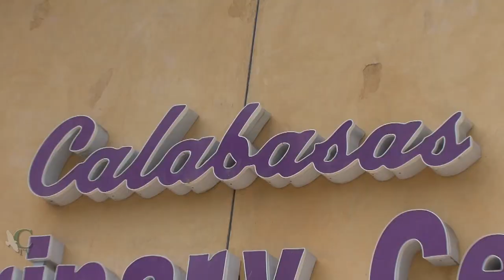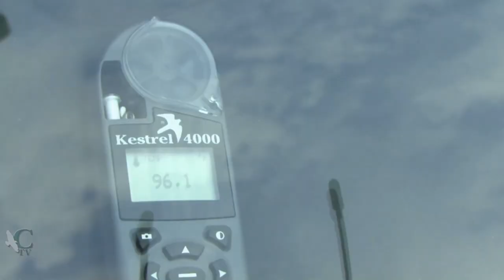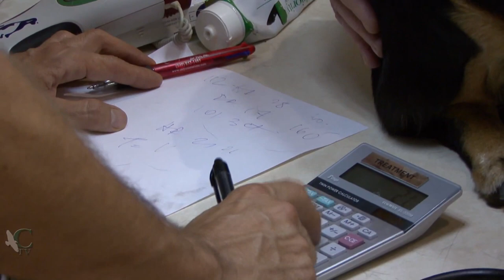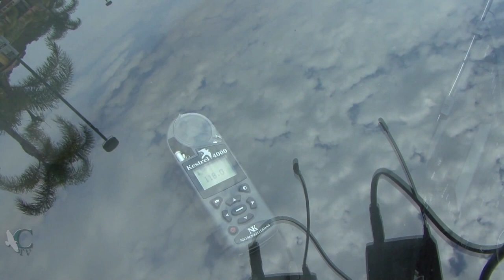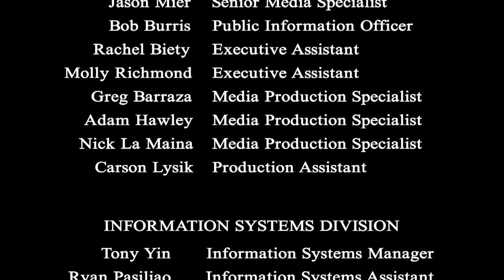Calabasas City Spotlight - Pet Summer Heat Safety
Host Pablo Pereira talks with Dr. Attila Molnar, ABVP at the Calabasas Veterinary Center about pet summer heat safety.  Also important input from a Sheriff Deputy on what to do when you see a pet locked in a car during the a hot summer day.